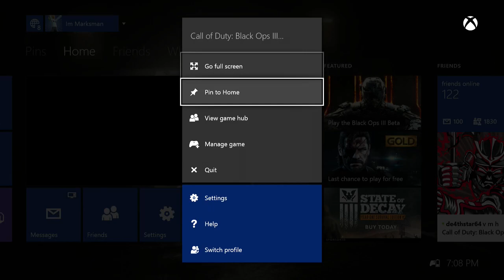BLACK OPS 3 FUNNY MOMENTS & KILLCAMS!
Bitch-slap that like button if you want to show your friends what Search and Destroy is really all about.